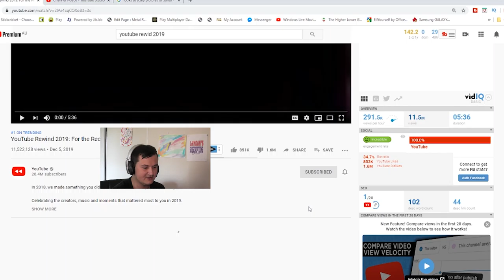YouTube Rewind 2019 - Lyndan’s Subscriptions #18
This is Lyndan's Subscriptions my weekly series, where I watch a video from my Subscriptions on youtube every Friday so why not subscribe if you want to find out what kind of stuff like to watch this week episode is YouTube Rewind 2019 by the channel You Tube check full video